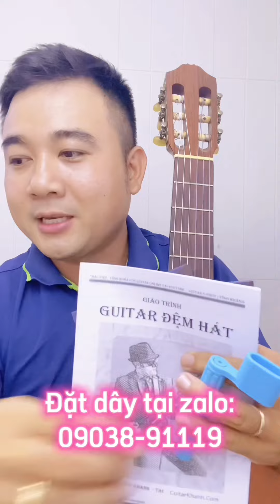Cách Chơi Điệu Ballade Guitar Dễ Học Đàn Online Cùng Guitar 5 Phút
Tải Miễn Phí Phiên Bản mới 2024 Giáo Trình Guitar 5 Phút Mới Nhất Luôn ✅ ☛